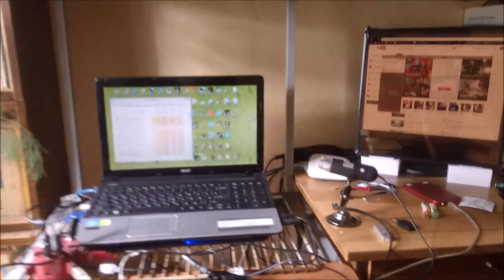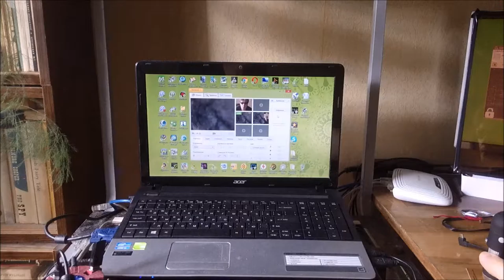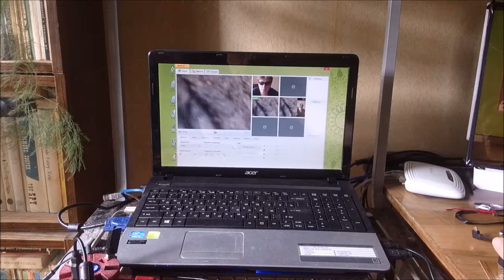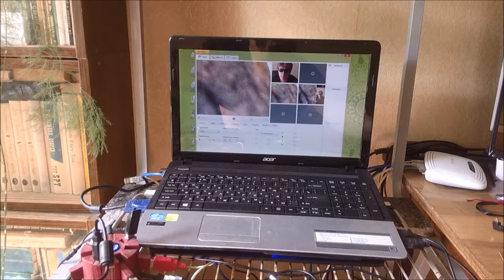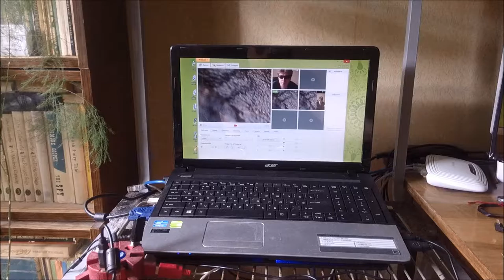13 La Dolce Vita documentary series George Kostandi